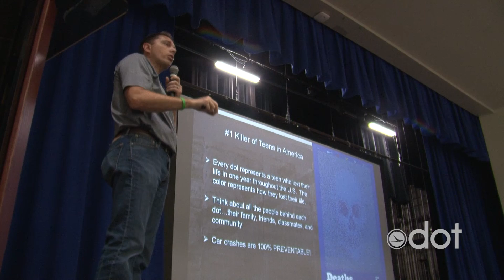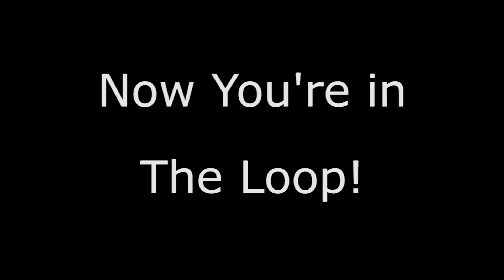The Loop 10.27.17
EPISODE 105: Our Halloween edition of The Loop talks about safety while trick-or-treating, ODOT crews doing more projects and an event to promote safe driving habits for teens.